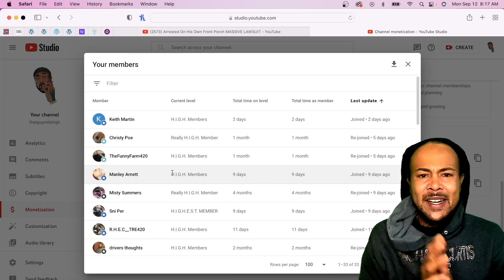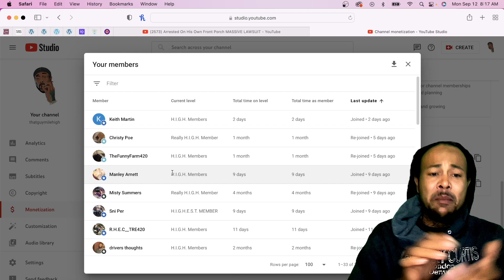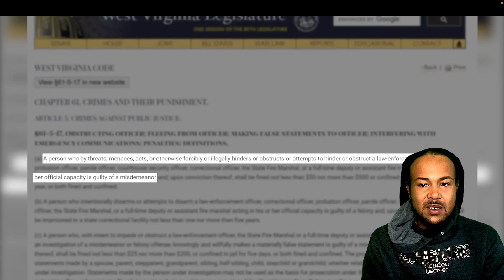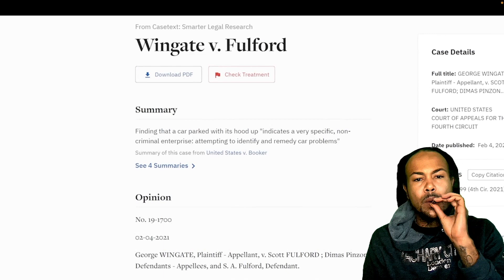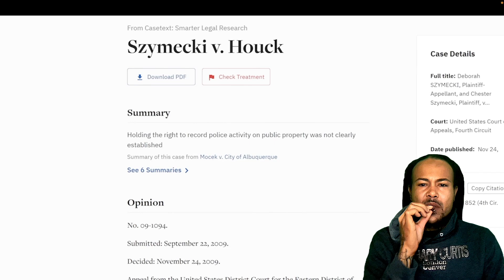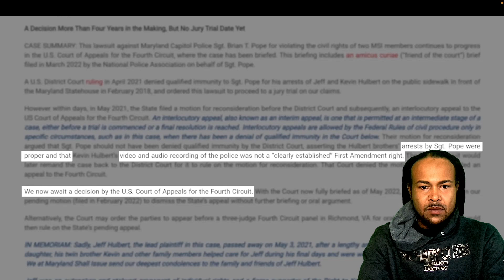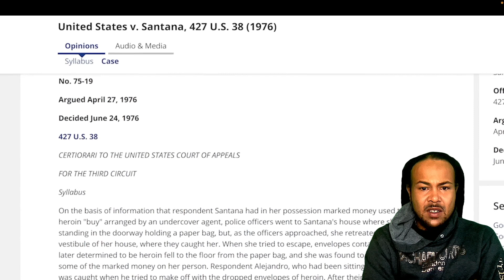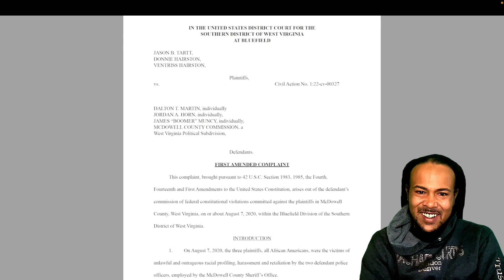Arrested On His Own Front Porch MASSIVE LAWSUIT | REACTION